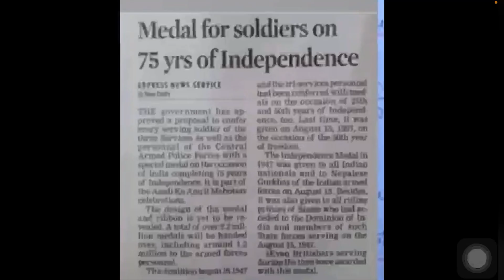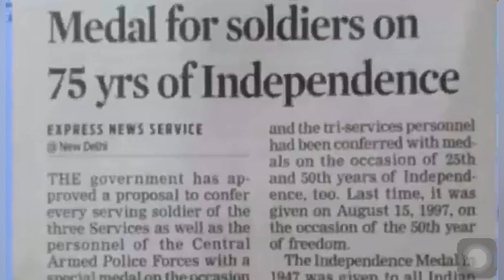जवानों के लिए ख़ुशख़बरी वाली न्यूज़! Army/Navy/airforce की All Rank को Govt की बड़ी घोषणा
Video Highlights:-
एबीपी न्यूज़ लाइव
आज की ताजा खबर
सेंट्रल गवर्नमेंट कर्मचारी न्यूज़
travel allowance
old pension for central government employees
यूनतम वेतन
Jewar airport
concordance table
concordancetable
dearness allowance
da allowance jan 2021
retired army personnel
ex servicemen kya hota hai

About the Video: - Jai Hind Dosto, Friends tanks for Watching my Video. In this video we will discuss in a topic to relate Govt Employees and pensioners. This will be very unique and important info.

The aim of our channel is only awareness to the legitimate rights & Informative educational guidance. Using of clips or pics is only transparency about the contents. Channel not support to promoting of religious violence or harm to humanity or enhance the Offences, Religious Conflict and Riots OR other Unsocial Activities. Content on channel is owned by ATAR LL.B INDIA only. Every effort has been made by the content owners to ensure accuracy of data/information on this channel. However these need to be verified by and supplemented with documents issued finally by the concerned authorities. ATAR LL.B INDIA channel will not be responsible for any claim that is based on the basis of displayed data. Channel material contents will not be used to as Evidence in Court Procedures, Law House, Court of Inquiry and Other Official OR Departmental Proceedings.

Video Related PDF/News/Letters Link:-

ATAR LL.B
INDIA